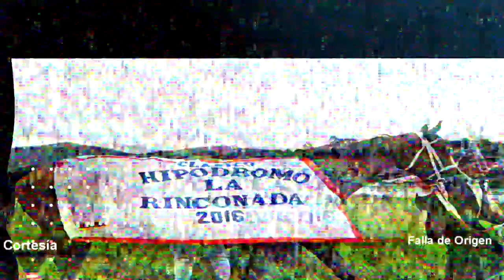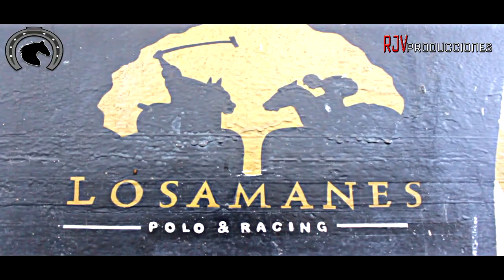Sharapova, la buenaza en el Clásico Hipódromo La Rinconada 2020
La yegua derrotó en raya a Vizcaya y mantuvo invicto de 4-4

el domingo 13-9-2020 en el Hipódromo La Rinconada.

Disfrute de los momentos estelares y entrevistas en la pista y caballeriza.

Caracas, Venezuela.